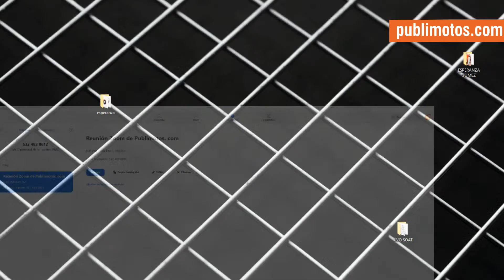EN VIVO Las minimotos se toman | Publimotos.com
Tenemos la fortuna de tener en nuestro medio las motos más peques del mercado.

“Los buenos perfumes vienen en frascos pequeños”, nunca una frase fue tan acertada cuando hablamos del sector automotriz, y no es para menos, puesto que nuestras candidatas de reducidas dimensiones están a la altura de las más grandes.

El día de hoy conocerán a las tres amigas que nos acompañan:

La tecnológicamente avanzada y de moderno diseño, la Benelli TNT 135.

La fácil de manejar y pionera en el país, la Honda NAVI.

La nueva y potente, Victory Switch.